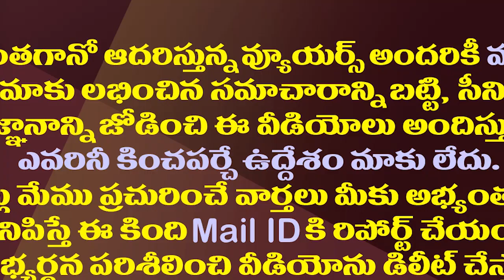ఎన్టీఆర్ ఫ్యాన్ శ్యామ్ మృతిపై డీఎస్పీ క్లారిటీ| Konaseema DSP Clarification On NTR Fan Shyam Issue